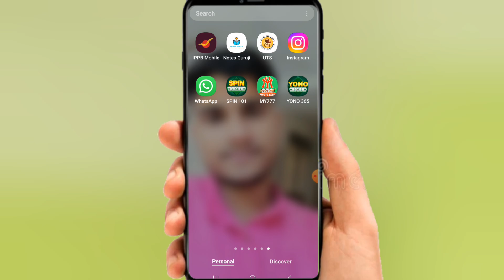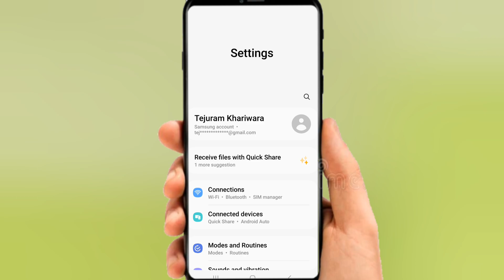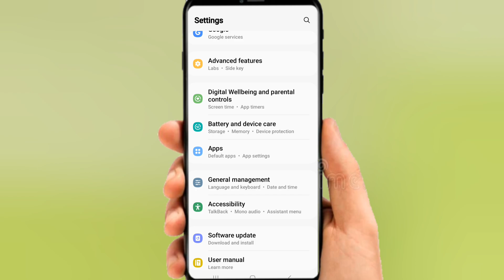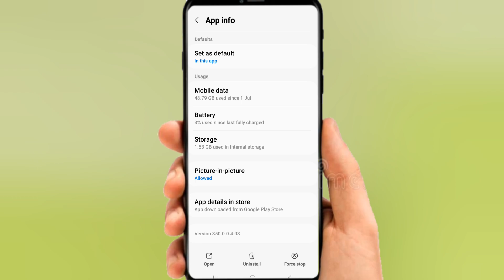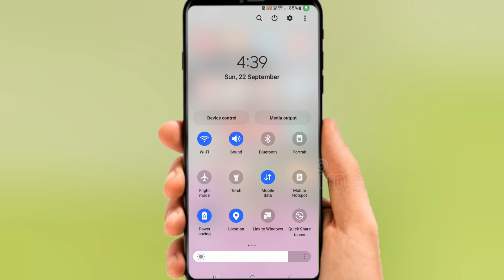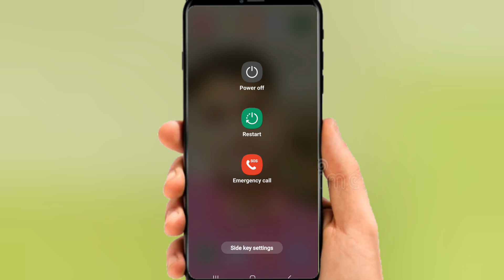🤔 Instagram me gallery open nahi ho raha hai | instagram gallery photos not showing problem solve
instagram gallery is not visible instagram story dalne par photos show nhi ho rhe instagram story gallery not showing instagram me gallery open nahi ho raha hai

Your Queris:-
1. instagram gallery is not visible
2. instagram me gallery open nahi ho raha hai
3. instagram me gallery show nahi ho raha hai
4. instagram par gallery nahi aa raha hai
5. gallery photos not showing in instagram story
6. gallery not showing in instagram
7. how to solve instagram gallery problem
8. instagram gallery not showing all pictures
9. Instagram story gallery not opening